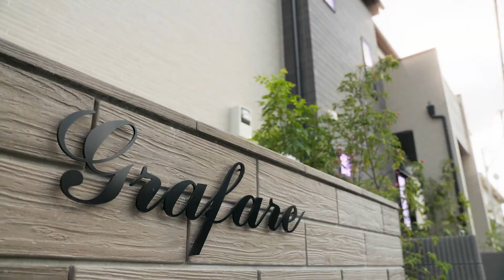NEWGRAFARE_「デザイン住宅への挑戦」30sec.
グラファーレの進化。
時代と共に進化を遂げるため、
「デザイン住宅への挑戦」として、
新しいグラファーレ『NEW GARFARE』の建物の紹介。

「より良いものをより安く、より早く」をスローガンに、安心して購入頂けるブランド住宅「GRAFARE（グラファーレ）」を展開。
お客様の声に耳を傾けながら設計や設備の面で充実を図るとともに、価格の面でもご満足いただくためのあらゆる企業努力を惜しまず、品質の良さと低価格の両立を進めています。
タクトホーム株式会社　TACT HOME CO.,LTD.